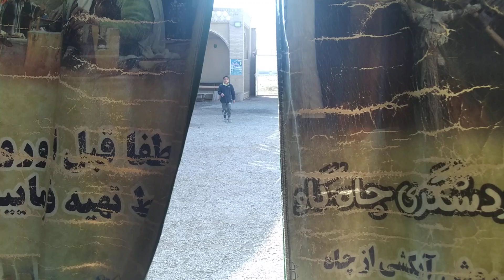Familiarity with Chah Varzane cow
For centuries, the people of dry areas of Iran have faced many problems in order to supply agricultural water as well as drinking water. In the land of Rudasht, which is also known as Rudashtin, and especially in the fields of the historical city of Varzaneh, which is located at the end of the Zindu River, due to the special conditions of the land throughout history, the cow well was used to compensate for the lack of agricultural water. It has been very difficult for people to work with it. Today, despite the presence of diesel engines, this old irrigation structure is no longer used and abandoned, although in recent years, a cultural tourist attraction has been created for this region with the revival of cow wells.

In the bull wells, the bull went up and down in a sloped hole with a depth of approximately 8 meters, and the flushing system was set in such a way that when the bull went down, the water was taken out of the well and poured into the river. And when the bull comes up, the bucket falls into the well. The average depth of the water in the cattle well in this area was about 8 meters, but whenever the water level reached 4 meters, the cow would put a branch or a rope in the middle of the sloping path of the well. They were shortening

At the beginning of the road from Varzaneh to Dastjard (Varzaneh to Hassan Abad), Haj Ibrahim cowshed is located